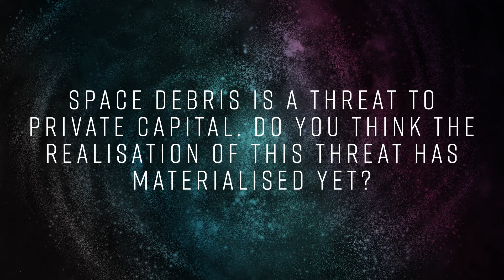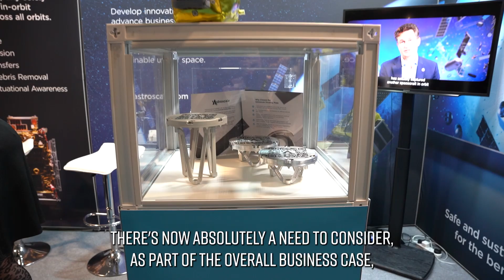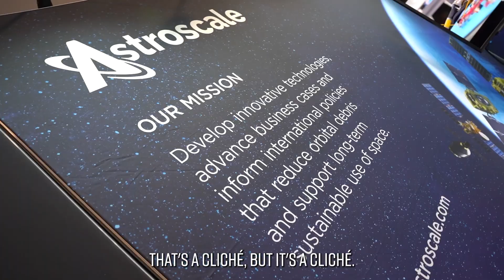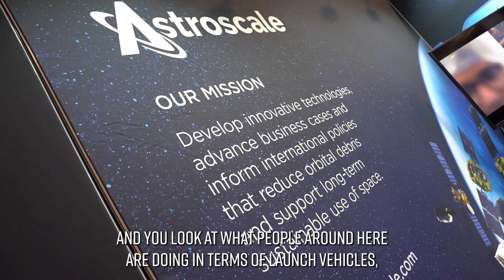Space Tech Expo Europe 2024 Interview: Andrew Faiola, Commercial Director, Astroscale UK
In this interview, Andrew discusses Astroscale's mission and shares his predictions for the near future of European space.